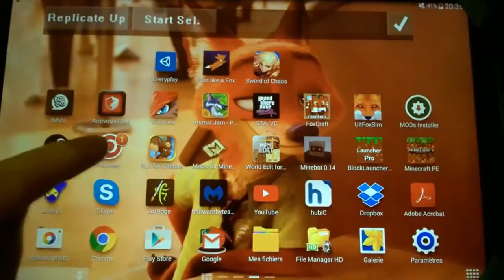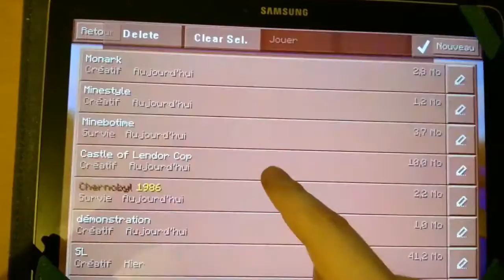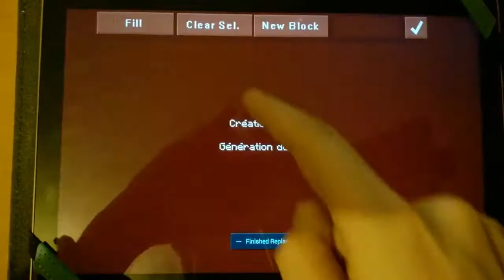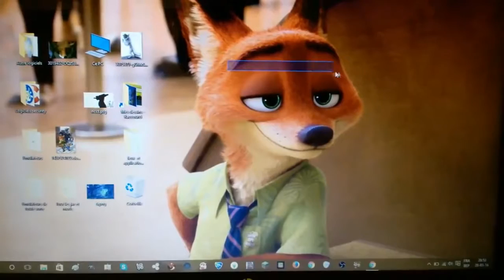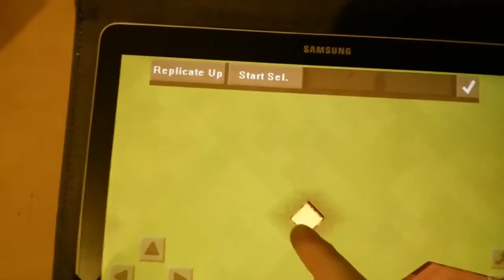Worldedit(Ancienne vidéo de 2015)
Supprimé accidentellement !
Ce logiciel est devenu obsolète, de plus de ne plus fonctionner correctement, j'ai même essayé de l'installer sur mon smartphone de 2017, et ça ne veut pas s'installer. Je vous déconseille cette application qui n'a plus été mise à jour depuis quelques années !